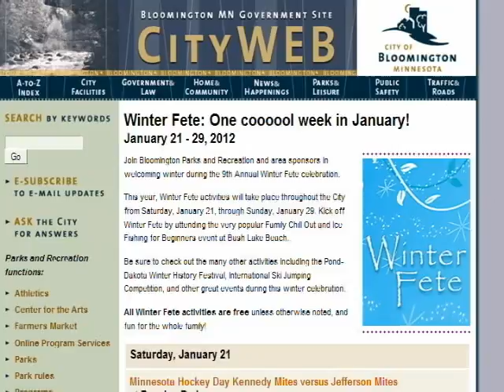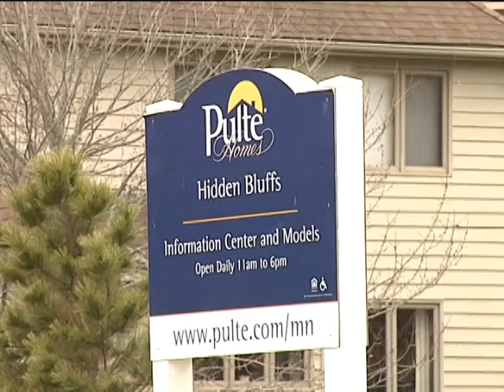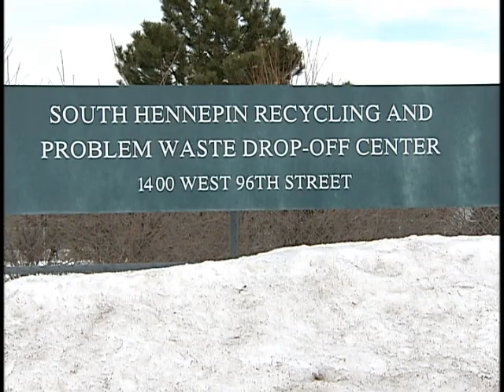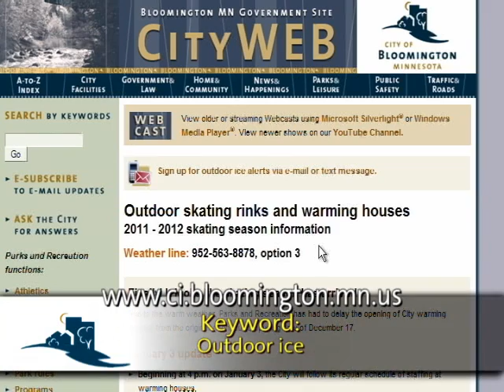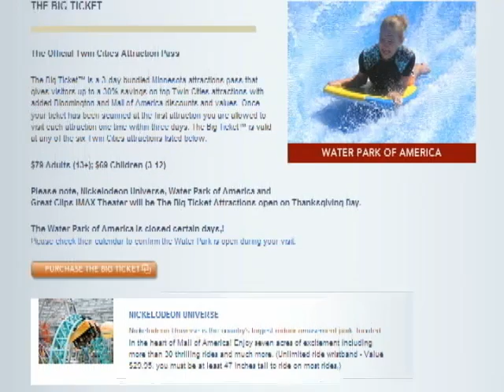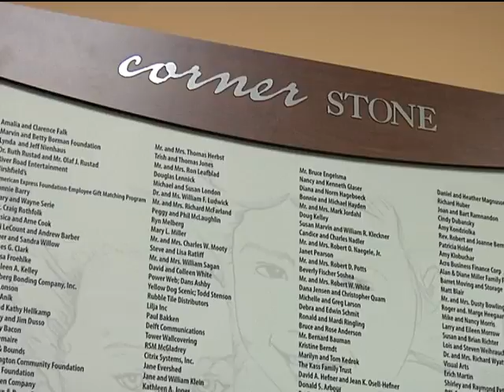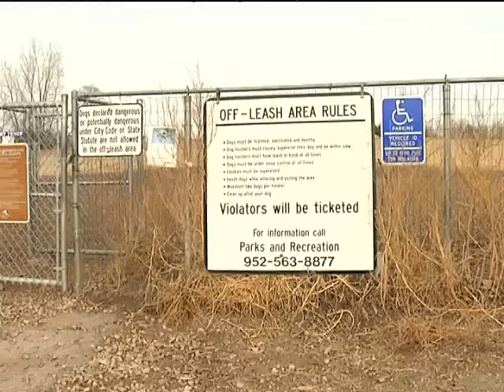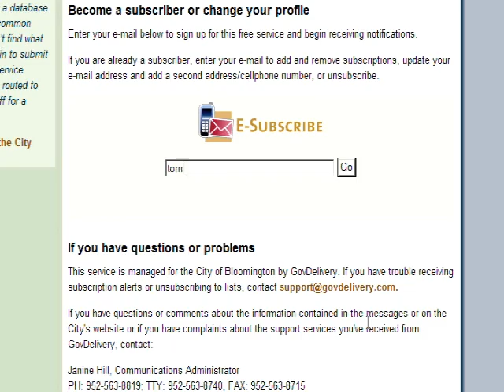Bloomington Today: January 4, 2012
Happy New Year! On this week's episode of Bloomington Today we'll find out what's on the line up for the 2012 Winter Fete celebration, we'll also take a look at what to do with your old holiday lights. All that and more on this episode of Bloomington Today.